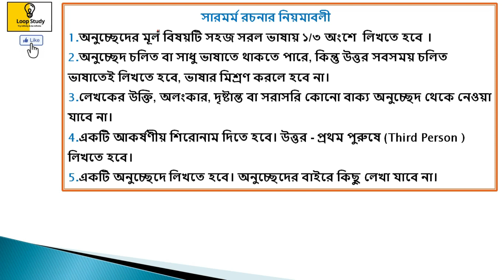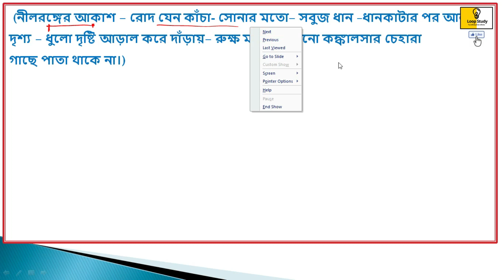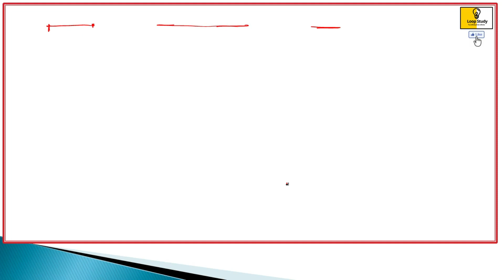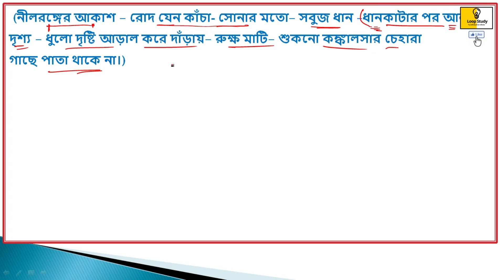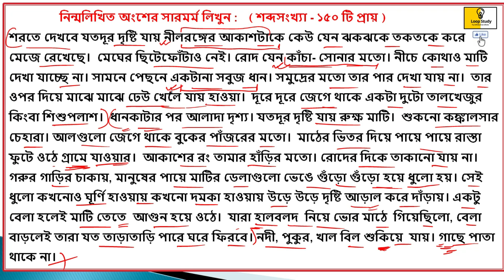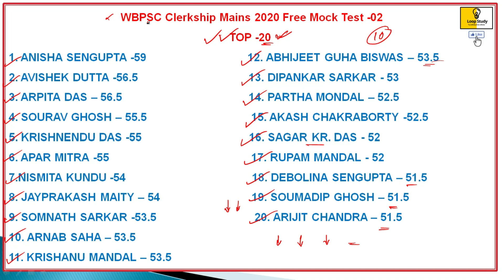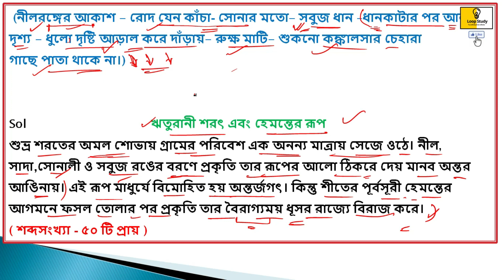WBPSC Clerkship, WBCS, ICDS -2020 Main🎯|বাংলা সারমর্ম লিখন-16 | FREE Mock Test -02 by Abhishek